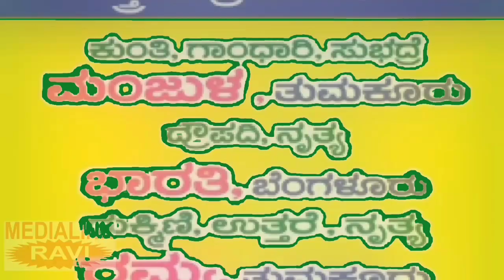ಕುರುಕ್ಷೇತ್ರ:ಭಾಗ-11, ಗೂಳೂರು ಮಹಾಗಣಪತಿ ಕೃಪಾಪೋಷಿತ ನಾಟಕ ಮಂಡಳಿ, ತುಮಕೂರು